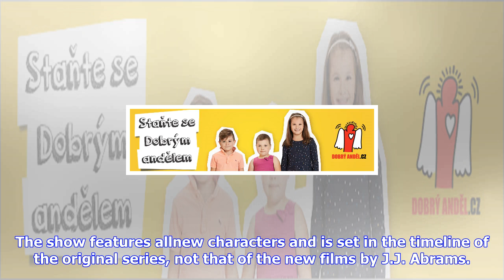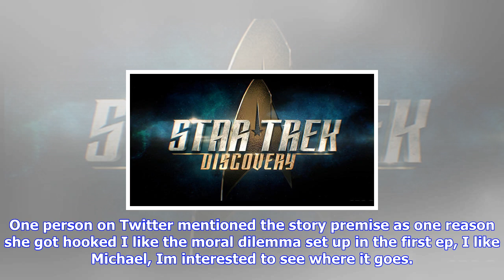Breaking News | "star trek: discovery" superfans weigh in on series premiere episode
"star trek: discovery" superfans weigh in on series premiere episode

Sunday marked the beginning of Star Trek Discovery, a brandnew show on CBS All Access, which is a pr...